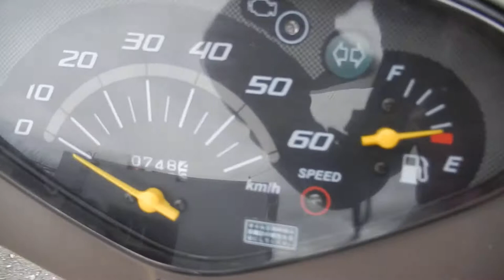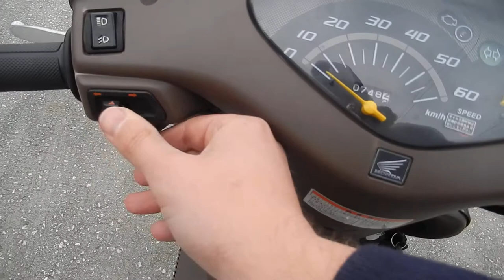B8185 HONDA DIO CESTA FI